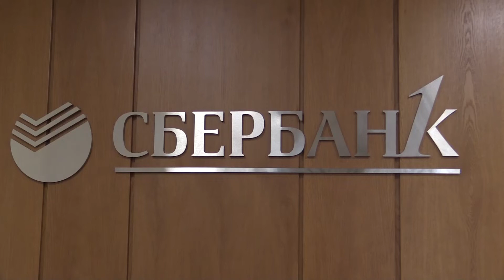Сотрудничество региона и Сбербанка (2019 02 28)